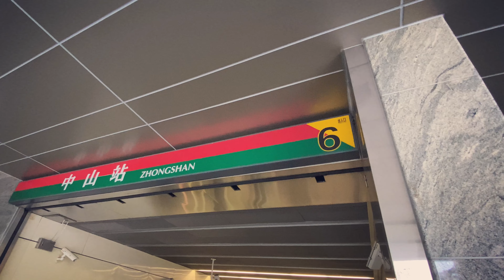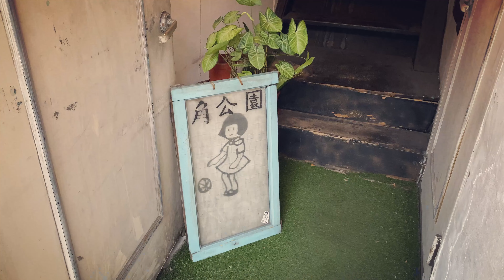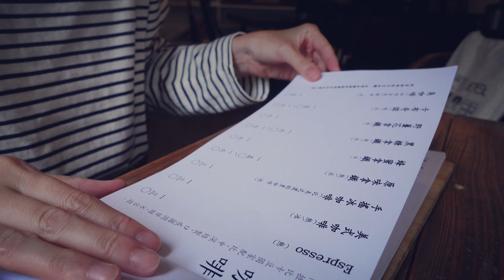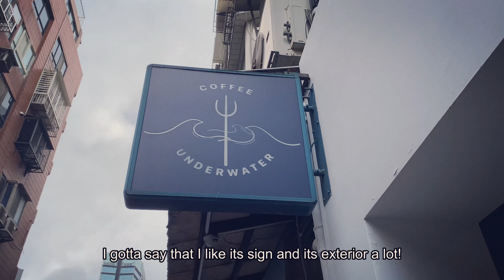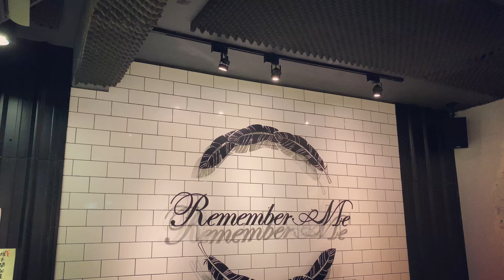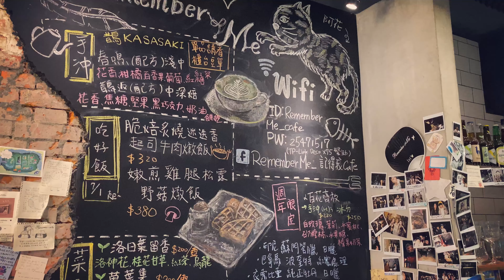不限時咖啡廳分享 Cafe Hopping in Taipei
也歡迎follow我的臉書及IG:
臉書:Joyce Chang